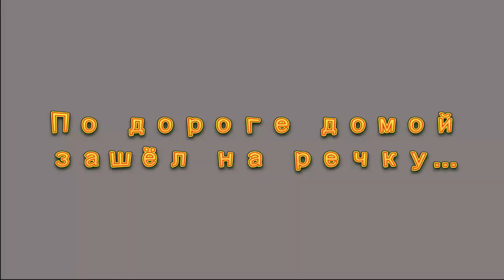РЫБАЛКА В ГИДРОПАРКЕ. Карась и окунь на спиннинг. СТРИТФИШИНГ Харьков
Рыбалка весной после работы. Streetfishing г.Харьков. Спиннинг на Журавлёвке в гидропарке удался. Спиннинг отлично сработал на окуня, неожиданно поймал карася.
Снасти:
- катушка Шимано рарениум;
- интеч Фуриос вольфрам 1;
- спиннниг графитлидер финеза Корто 632;
- флюр Интеч 0.16